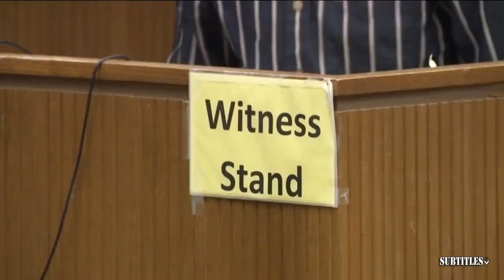GET UP | Did Draymond Green's antics this season cost Warriors a playoff spot? - Brian Windhorst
GET UP | Did Draymond Green's antics this season cost Warriors a playoff spot? - Brian Windhorst. Immerse yourself in a mesmerizing fusion of visuals and music showcased in this video compilation. Delve into the essence of each piece through thought-provoking subtitles, illuminating the most poignant moments. Express your appreciation by engaging with our content through likes and subscriptions to our channel! 🔥🎶📽️